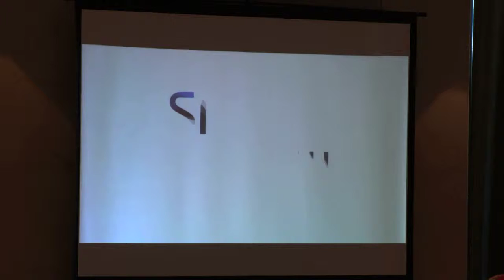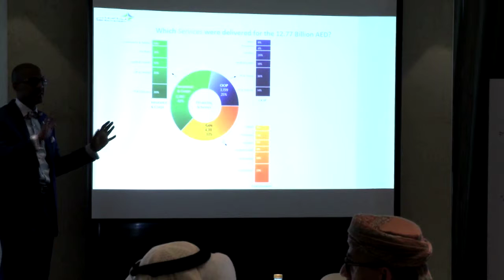AD Ministry of Health Conferance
TV director
Graphic designer
Drone pilot
Dubai
UAE
United Arab Emirates
Racing
Sport